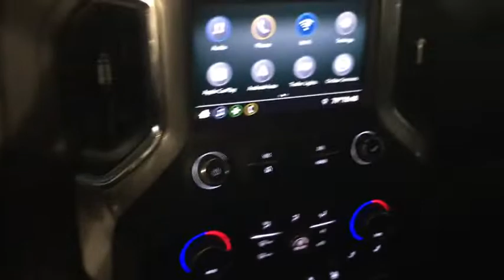2021 Chevrolet Silverado 1500 Miami Shores, Aventura, Miami Beach, Miami Lakes, Miami, FL 168890A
Satin Steel Metallic Used 2021 Chevrolet Silverado 1500 available in Miami Shores, Florida at Tropical Chevrolet. Servicing the Aventura, Miami Beach, Miami Lakes, Miami, FL area.
2021 Chevrolet Silverado 1500 LT - Stock#: 168890A - VIN#: 1GCRWCED7MZ134301

Tropical Chevrolet
8880 Biscayne Blvd

Satin Steel Metallic 2021 Chevrolet Silverado 1500 LT RWD 8-Speed Automatic EcoTec3 5.3L V8
Preferred Equipment Group 1LT,3.23 Rear Axle Ratio,Auto-Locking Rear Differential,Wheels: 17 x 8 Bright Silver Painted Aluminum,Wheels: 18 x 8.5 Bright Silver Painted Aluminum,40/20/40 Front Split-Bench Seat,Cloth Seat Trim,10-Way Power Driver Seat w/Lumbar,Radio: Chevrolet Infotainment 3 System,SiriusXM Radio,Electronic Cruise Control,Electric Rear-Window Defogger,Color-Keyed Carpeting Floor Covering,OnStar & Chevrolet Connected Services Capable,Deep-Tinted Glass,LED Cargo Area Lighting,EZ Lift Power Lock & Release Tailgate,Heavy Duty Suspension,Trailering Package,Rear 60/40 Folding Bench Seat (Folds Up),Chevrolet Connected Access Capable,Power Front Windows w/Passenger Express Down,Power Rear Windows w/Express Down,Power Door Locks,Keyless Open & Start,Power Front Windows w/Driver Express Up/Down,Front Rubberized Vinyl Floor Mats,Rear Rubberized-Vinyl Floor Mats,Bluetooth For Phone,Remote Vehicle Starter System,Dual-Zone Automatic Climate Control,Hitch Guidance,Chrome Mirror Caps,Chrome Grille,Heated Driver & Front Outboard Passenger Seats,External Engine Oil Cooler,Heated Steering Wheel,Auxiliary External Transmission Oil Cooler,12-Volt Rear Auxiliary Power Outlet,2 USB Ports (First Row),Electrical Lock Control Steering Column,Manual Tilt/Telescoping Steering Column,Leather Wrapped Steering Wheel,Convenience Package,All-Star Edition,Standard Tailgate,4.2 Diagonal Color Display Driver Info Center,Steering Wheel Audio Controls,Rear Dual USB Charging-Only Ports,Theft Deterrent System (Unauthorized Entry),Rear Vision Camera,4G LTE Wi-Fi Hot Spot Capable,AM/FM radio: SiriusXM,Power 2-way driver lumbar support,Premium audio system: Chevrolet Infotainment 3,Apple CarPlay/Android Auto,4-Wheel Disc Brakes,Air Conditioning,Electronic Stability Control,ABS brakes,Alloy wheels,Automatic temperature control,Brake assist,Bumpers: chrome,Delay-off headlights,Driver door bin,Driver vanity mirror,Dual front impact airbags,Dual front side impact airbags,Front anti-roll bar,Front dual zone A/C,Front reading lights,Front wheel independent suspension,Fully automatic headlights,Heated door mirrors,Heated front seats,Heated steering wheel,Illuminated entry,Low tire pressure warning,Occupant sensing airbag,Outside temperature display,Overhead airbag,Overhead console,Panic alarm,Passenger door bin,Passenger vanity mirror,Power door mirrors,Power driver seat,Power steering,Power windows,Radio data system,Rear reading lights,Rear step bumper,Rear window defroster,Remote keyless entry,Security system,Speed control,Speed-sensing steering,Split folding rear seat,Steering wheel mounted audio controls,Telescoping steering wheel,Tilt steering wheel,Traction control,Trip computer,Variably intermittent wipers,Front Center Armrest w/Storage